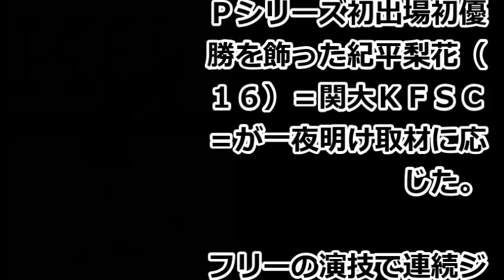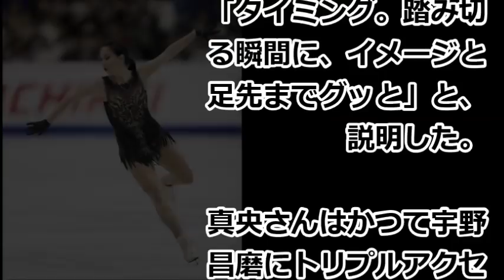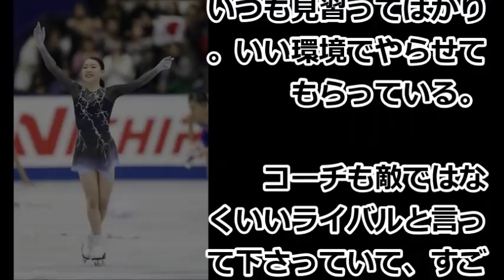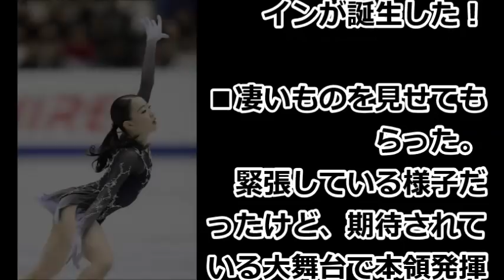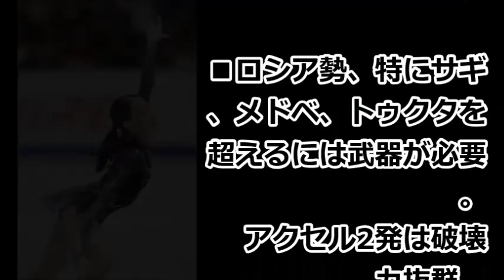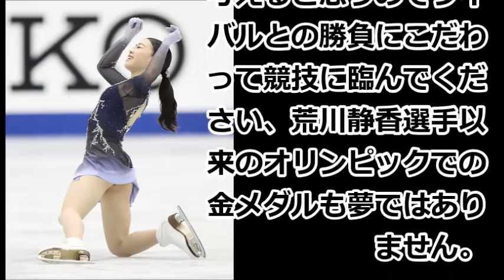紀平梨花選手NHK杯衝撃の日本初シニアＧＰデビュー戦優勝、浅田真央超えで北京の新星登場「4回転、期待してしまう」【ネットの反応】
フィギュアＮＨＫ杯に紀平梨花選手の衝撃デビューで、何と浅田真央選手の代名詞である「トリプルアクセル」で優勝でした。
紀平梨花選手と言えば、１６年のジュニアＧＰで世界初の大技決め、その時は日本の北京の星と騒がれた経緯もある選手。

【関連動画】
【フィギュアスケート】紀平梨花、２本のトリプルアクセスを決めてＮＨＫ杯優勝！！

【紀平梨花】NHK杯フリー・英ユロスポ実況解説→「ロシア勢だけじゃなかった」（山本まどか）

紀平梨花のNHK杯優勝後に浜田美栄コーチが贈った“ある言葉”に涙が止まらない…衝撃GPデビューの新ヒロインに海外メディア絶賛！

【速報】ＮＨＫ杯男子、宇野昌磨優勝！Jackieさん「昨日のＳＰより良かった。金だろう。」技術点が紀平梨花より高いのは、男女合わせて昌磨だけ。プロトコルFigure SkatingTV